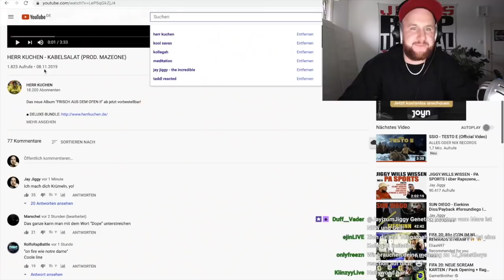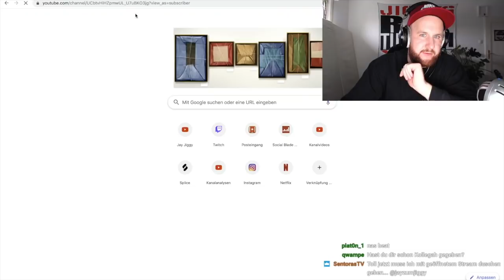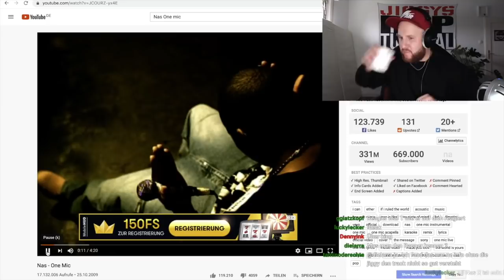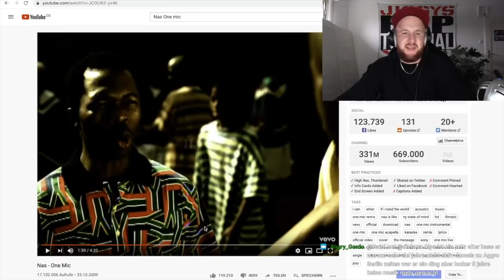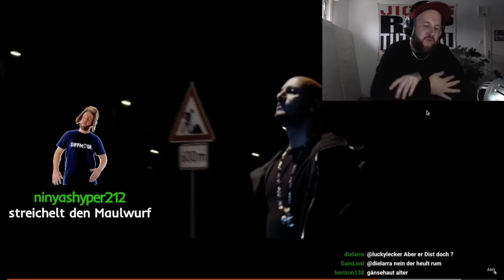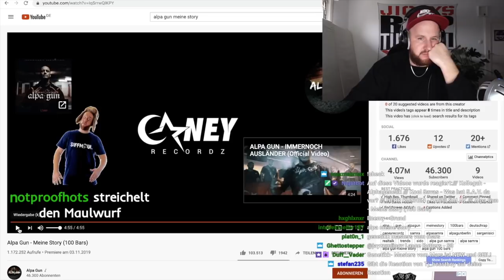Alpa Gun - Meine Story (100 Bars) I REACTION/ONE.TAKE.ANALYSE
Alpa Gun - Meine Story (100 Bars) Jiggy reagiert

Links, an denen ein "➤" steht, sind